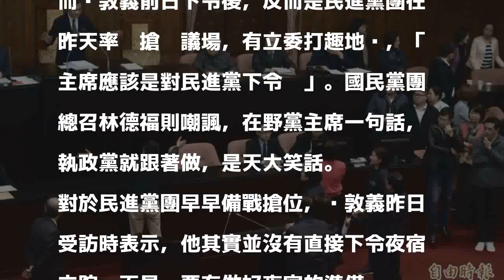吳敦義下令夜宿立院？ 黨團幹部：看報紙才知道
〔即時新聞／綜合報導〕國民黨團為阻擋《農田水利會組織通則》修正草案，黨主席吳敦義在前日中常會上，要求黨團做好夜宿立法院的準備，但藍營今早動員搶攻議場，民進黨團早已等候多時，讓藍營鎩羽而歸，法案逕付二讀。對此，有黨團成員質疑，是吳敦義自洩底牌，讓綠營能提前因應。